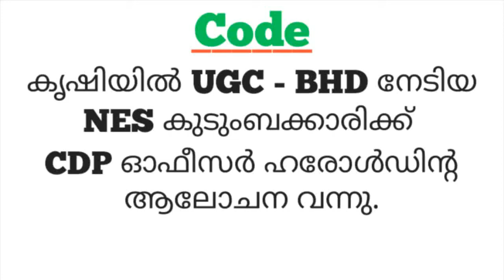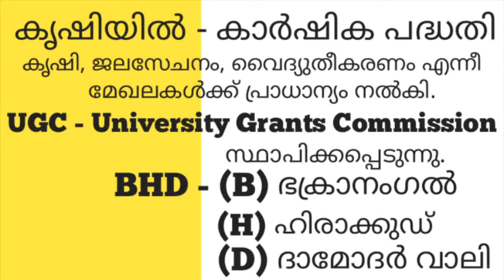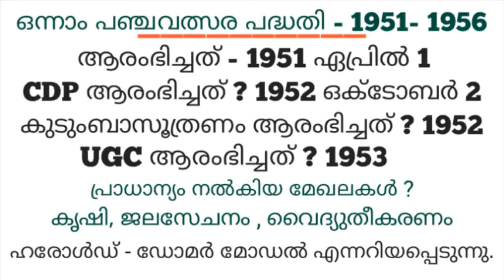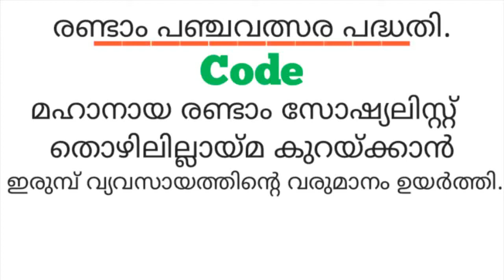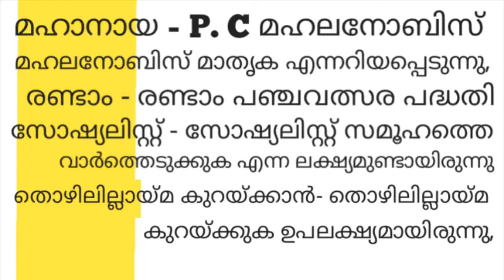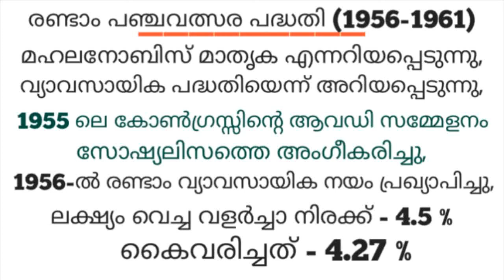FIRST & SECOND FIVE YEAR PLANS IN INDIA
2 Simple PSC Codes Used To Study 5 Year Plans In India.